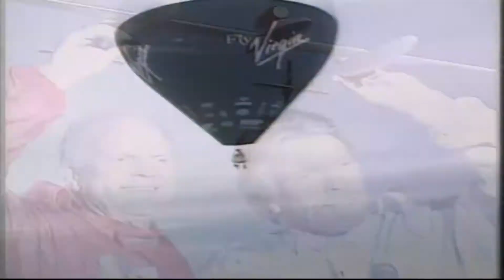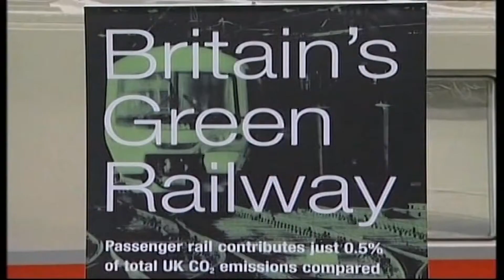Richard Branson - Biography Bringing Real People & Real History to Life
Biographies: Bringing Real People and Real History to Life Richard Branson

Whether you consider him a business genius or an over-the-top showman, there’s no doubt flamboyant Sir Richard Branson is one of the world’s most successful entrepreneurs.  Inspired by his mother and aunt who started up successful ventures from scratch, Branson entered the business world aged just 16.